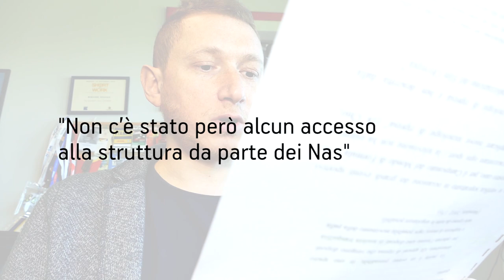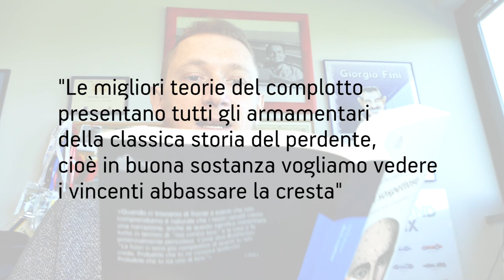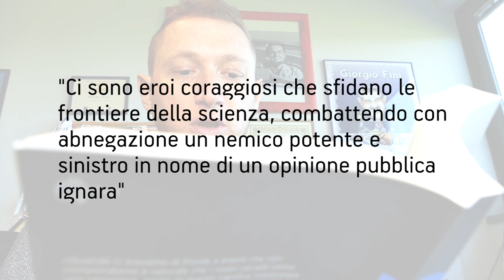Coronavirus, la cura del plasma e le teorie del complotto DEBUNKING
La sperimentazione del plasma iperimmune è stata presa a pretesto per costruirci sopra l'ennesima teoria del complotto.
Qui il comunicato stampa dell'ASST Mantova che chiarisce il quadro della sperimentazione
Qui il testo "Menti sospettose" che spiega i meccanismi psicologici dietro le teorie del complotto
Servizio di Marco Amendola, 2020